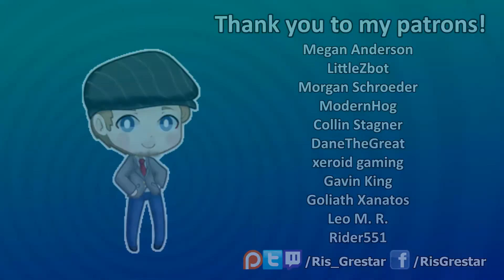Final Fantasy | Part 4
Click here for my Twitter!